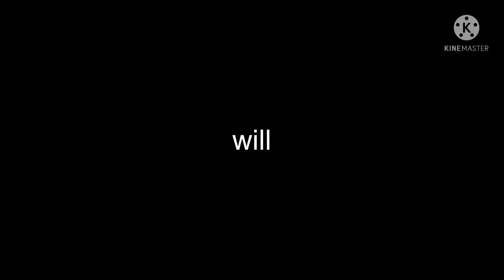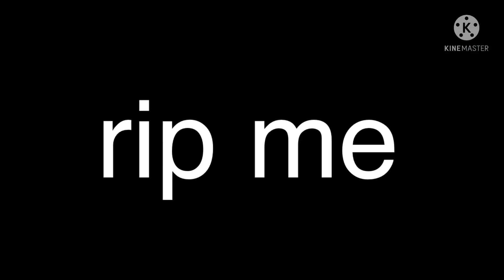unfinished meme video.exe